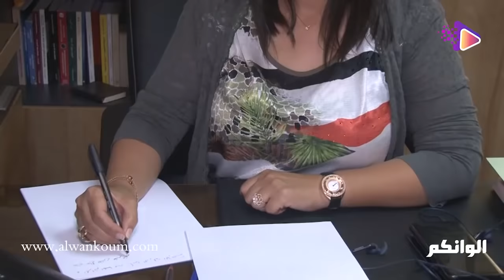أول خروج إعلامي لمحامية أبناء الميلودي بعد الصلح مع أمنية وصدمة عزيز قبل ظهور الحقيقة: سمعو شنو قالت